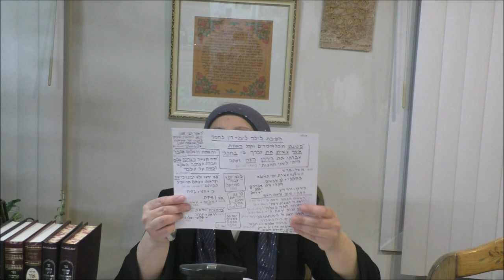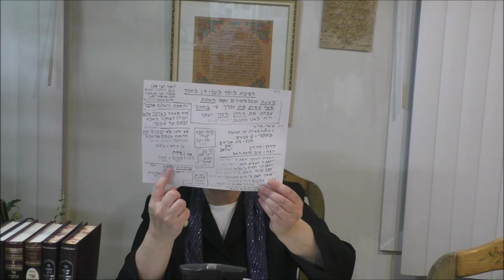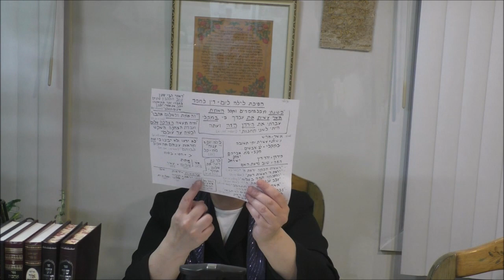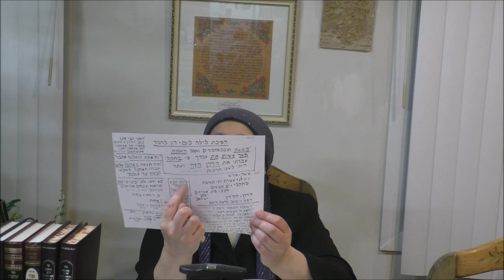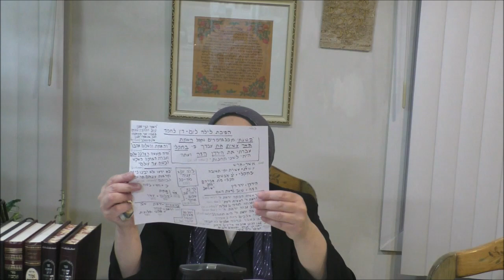פרשת וישלח הפיכת לילה ליום דין לחסד מידת הענוה 11 15 2021 Hebrew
פרשת וישלח הפיכת לילה ליום דין לחסד מידת הענוה